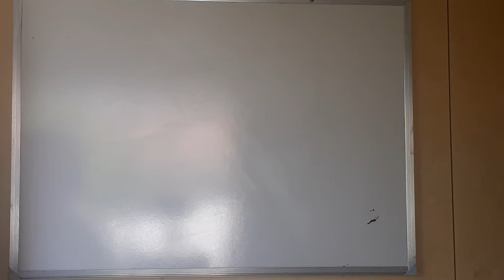BOLSONARO , LULA ESTANDO MORTO E PARA MARCAR COM LULA A TRANSICÃO EM CADEIA NACIONAL . PRA RESOLVER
decodificando politica br